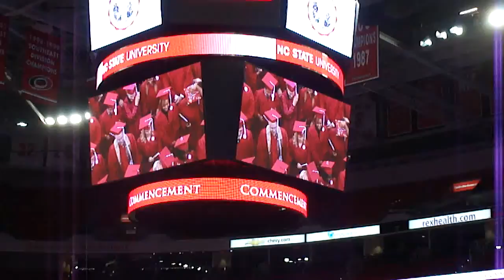NC State turning of the tassle